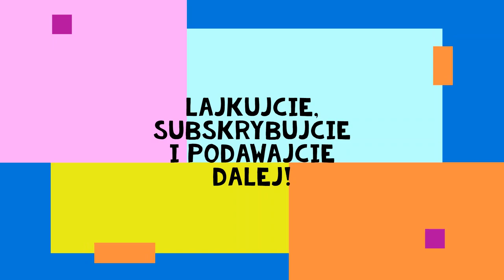Zwiedziłem jezioro. [VLOG#3]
elo, nowy filmik, nowy ja